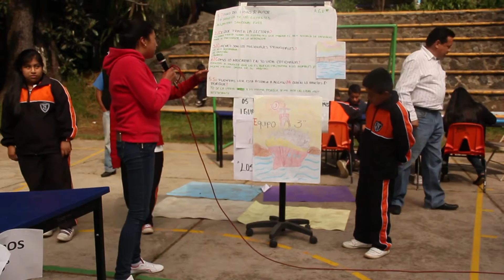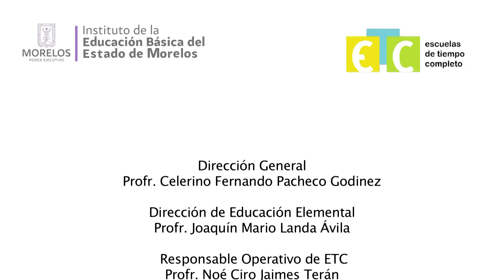Café Literario - Telesecundaria Tlacaelel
La Escuela de Tiempo Completo del Nivel Telesecundaria realizó un Café Literario con padres, alumnos y docentes, fomentando la lectura, vinculando la línea de trabajo "Leer y Escribir".